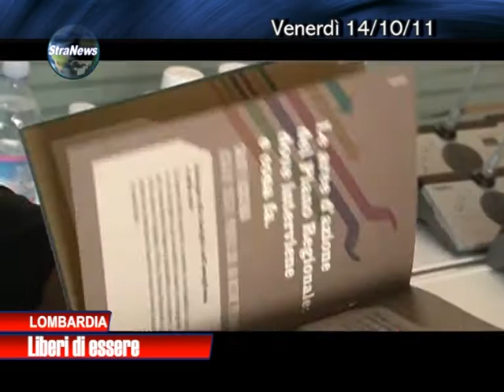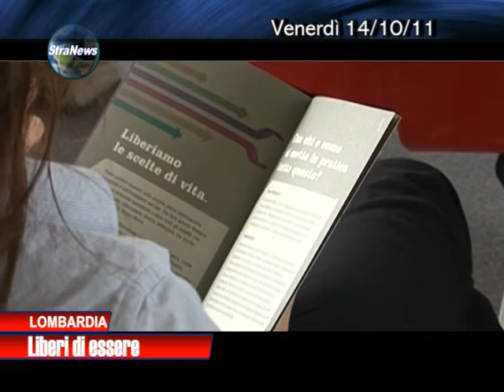News 14 Ottobre 2011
Notiziario del 14 Ottobre 2011 di TeleMilano